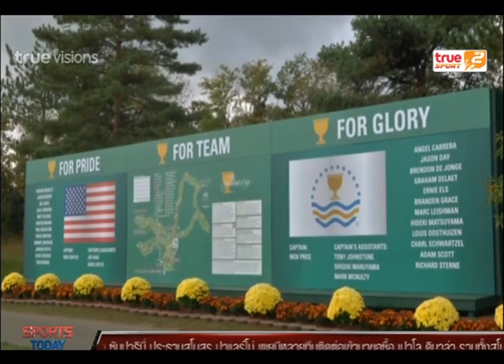Sport Today Extra | 15-01-2014 (2/2)